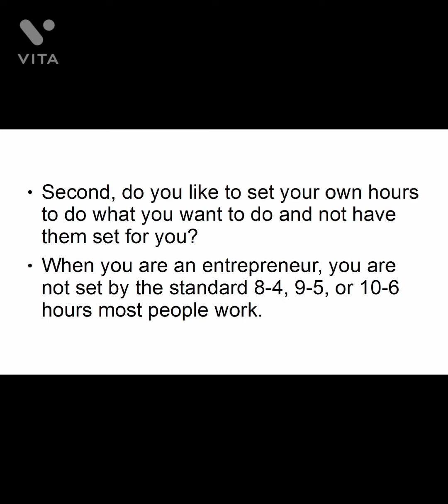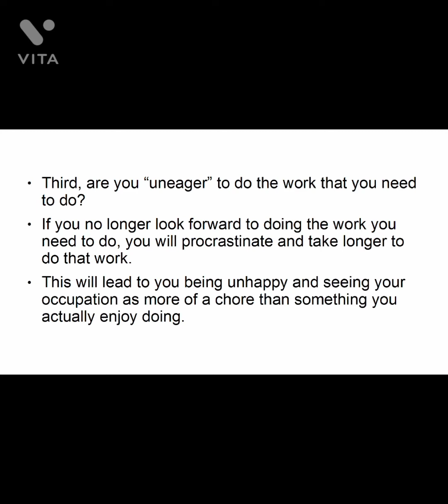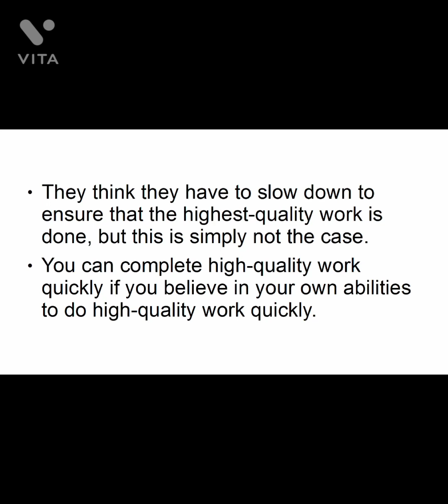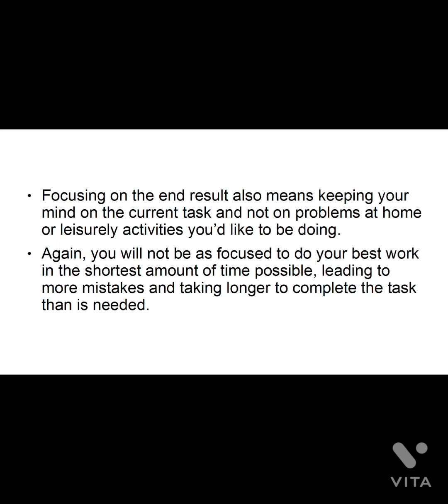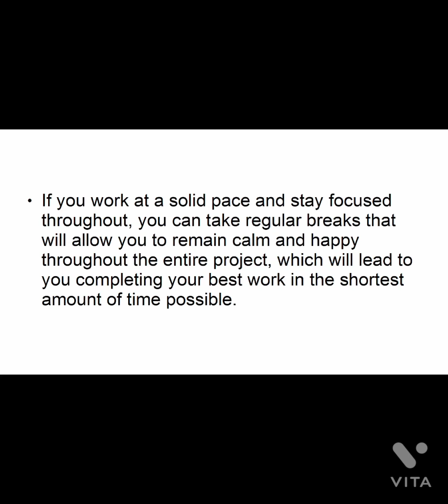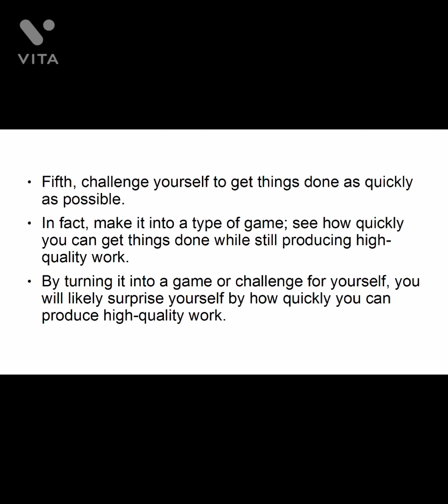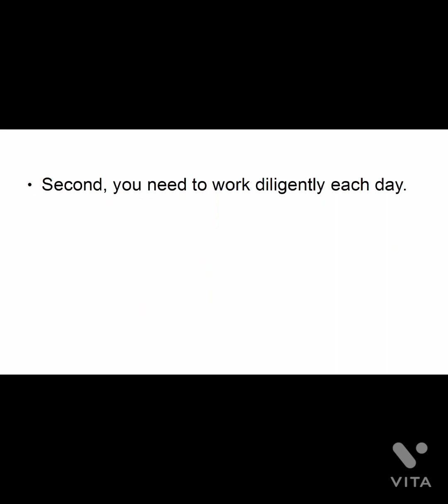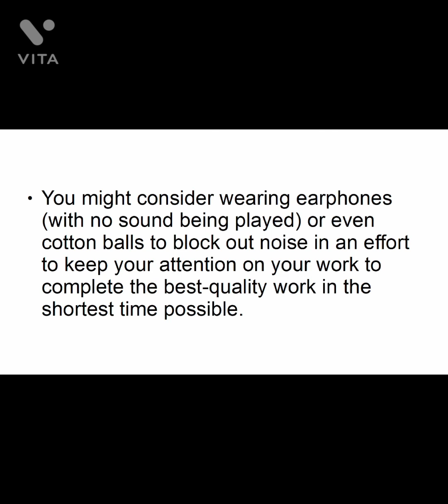Question for earn money online 100% free course successful story Sunday Bazar Best make money online